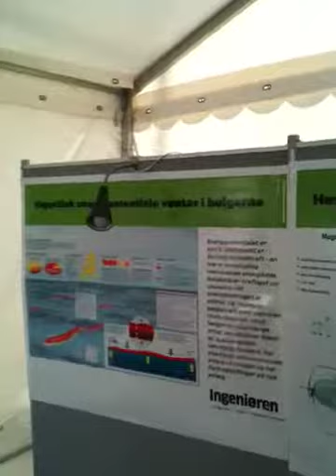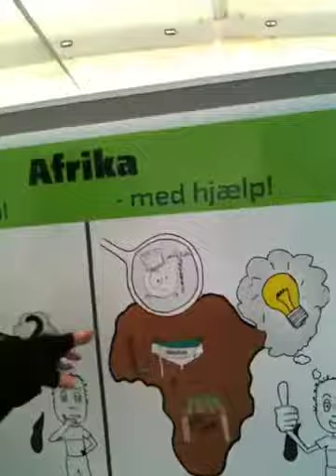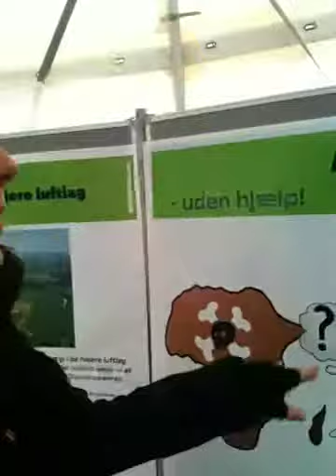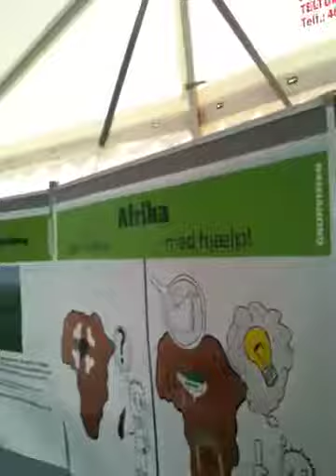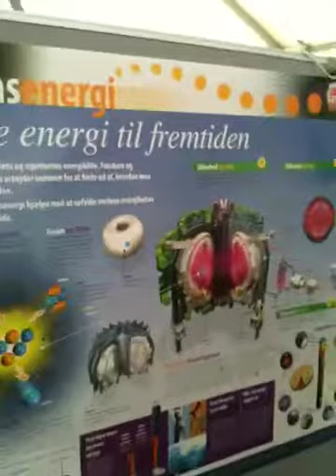Qik - Green Vision exhibition, City Hall, Copenhagen by Michael de Laine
Interview with Anita, student at Technical University of Denmark